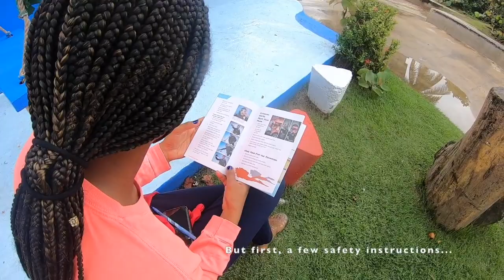The Startup Village Scuba Adventure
Our friends from the Startup Village try scuba diving for the first time in San Juan, Puerto Rico. Filming by Craig Robinson. Music by Buena Vista Social Club. Scuba Dogs Dive Shop at Escambron Marine Park.